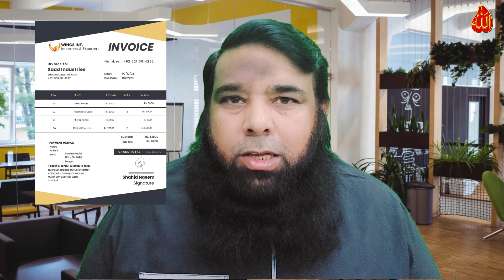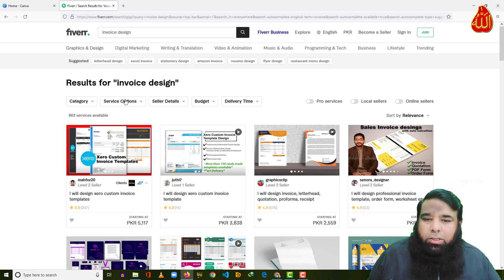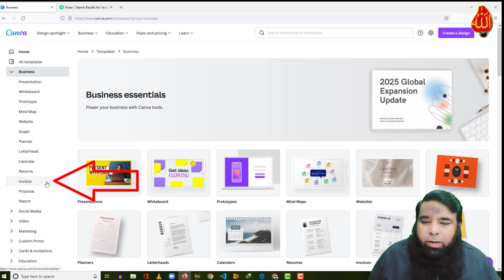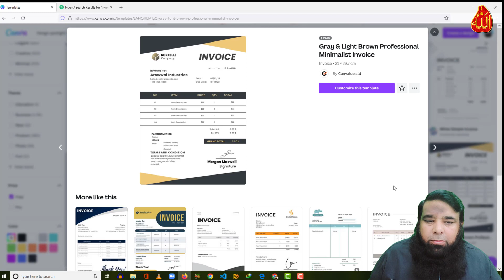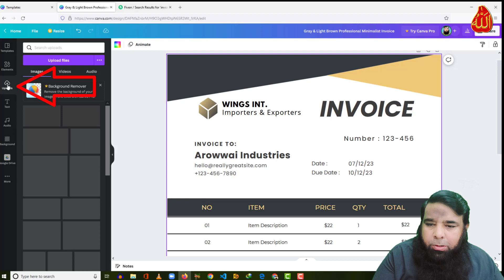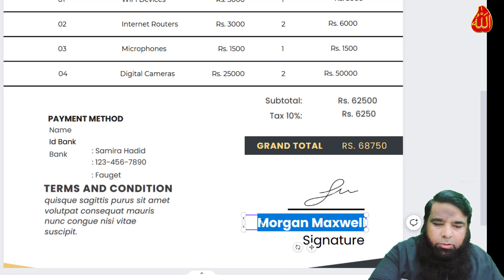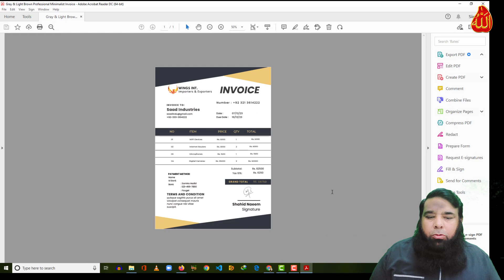How To Make An Invoice || Make Money Online || Canva Tutorial For Beginners 13.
How To Make An Invoice || Make Money Online || Canva Tutorial For Beginners 13. In this video we will tell you how to design invoice and how we can earn money by making invoice design using fiverr.

I am Shahid Naeem and I will teach you every detail you want to learn about photoshop, illustrator , CorelDraw , MS Word, MS Excel , MS Powerpoint, video editing , freelancing, WordPress, make money online step by step in Urdu and Hindi.  I am here to teach you everything for free at this platform. If you have any question then feel free to contact me and just drop your question in comments section, I will try my level best to respond you as soon as possible.

Best Regards :
Shahid Naeem